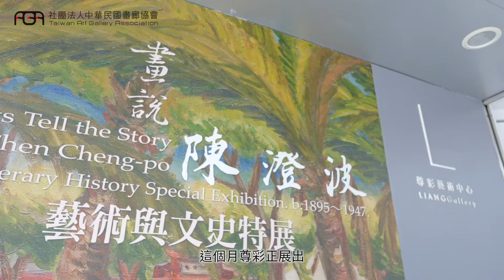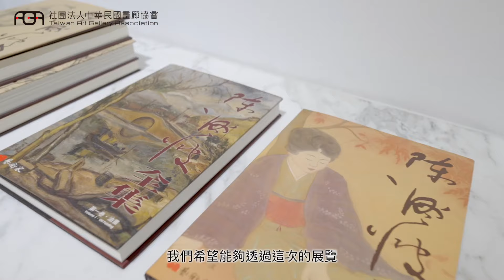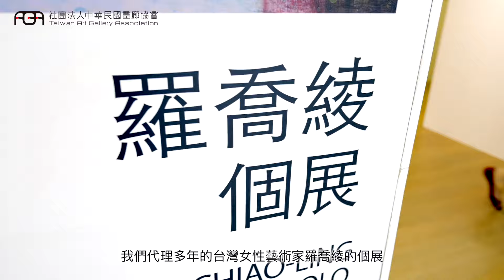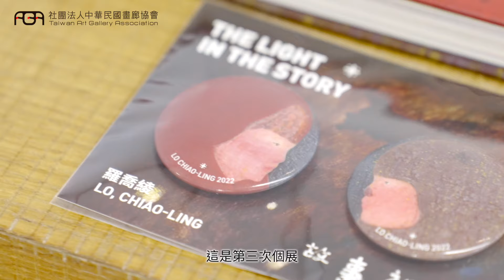【藝術行旅 ARTREK】EP23 Liang Gallery 尊彩藝術中心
藝術行旅 - 帶您走訪各大畫廊

TAGA 畫廊協會自2021年開啟的特色企畫，讓你不用出門也能走遍全台畫廊，線上逛展！跟著藝術行旅的腳步一起了解台灣畫廊的經營故事、探索藝術家的創作脈絡、感受藝術之美～

EP23與大家一起去 Liang Gallery尊彩藝術中心 逛逛吧！

尊彩藝術中心創立於1993年，由負責人余彥良先生和陳菁螢女士共同成立，至今29年歷史。余彥良先生目前兼任「陳澄波文化基金會董事」，陳菁螢女士目前兼任「社團法人中華民國畫廊協會副理事長」。

尊彩藝術中心為獨棟展覽館，位於台北市內湖科學園區，展覽空間分為三個樓層共約2000平方米，每個月均策劃各項藝術展覽活動。
自創立以來，致力於推廣台灣現當代藝術的學術研究與展覽規劃，並促進國際展覽交流。歷年參與國際性藝術博覽會與雙年展，推廣台灣藝術於國際藝術盛會，促使代理藝術家作品廣為美術館、私人企業所典藏。
除了經營台灣藝術之外，更以亞洲藝術史的觀點，探討台灣藝術的文化特色，集專業與熱忱策劃展覽，期許台灣當代藝術成為全球注目的亞洲文化特色。

尊彩藝術中心代理藝術家：陳澄波、廖繼春、楊三郎、郭雪湖、李石樵

ARTREK - Your Best Trek to amazing galleries in Taiwan. ARTREK is a brand-new project of Taiwan Art Gallery Association (TAGA) since 2021. Through this project, we are bringing you spectacular art scenes, artists' stories and gallerists' opinions in Taiwan.

EP23 will take you to the journey of Liang Gallery.

The 28-year-old Liang Gallery was founded in 1993 by Directors Yu Yen-Liang and Claudia Chen. Yu Yen-Liang currently is Member of the Board of Directors of the Chen Cheng-po Cultural Foundation, and Claudia Chen currently is President of Taipei Art District.

Located in Neihu Technology Park in Taipei and based in a three-story building of 2000 square meters, Liang Gallery organizes exhibitions of different themes every month. Since its founding, the primary aim of the gallery has been to promote academic research and exhibitions of Taiwanese art. Gradually, international exhibition exchange has also become one of the main objectives of the gallery.

Liang Gallery is committed to developing international collaboration and exchange of art. For many years, it has been selected for inclusion in international art fairs and biennales to promote Taiwanese art. A significant number of artworks by the gallery’s represented artists have been included in the collection of the main art museums and private collectors. Besides a great focus on Taiwanese art, Liang Gallery is also engaged in the exploration of the cultural characteristics of Taiwan while looking through the lens of the Asian art history in hope for Taiwanese contemporary art to receive global attention.

Liang Gallery ‘s representative artists: CHEN Cheng-Po, LIAO Chi-Chun, YANG San-Lang, KUO Hsueh-Hu, LEE Shih-Chiao